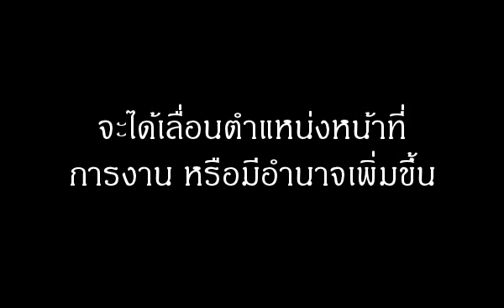ฝันเห็นคนถูกตัดหัว หมายถึงอะไร (เลขเด็ด)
จะได้เลื่อนตำแหน่งหน้าที่การงาน หรือมีอำนาจเพิ่มขึ้น